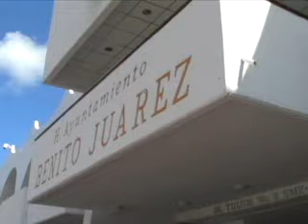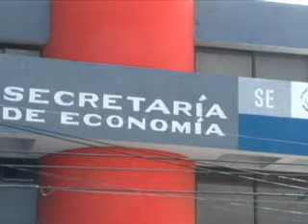TRAMITOLOGIA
canaol 10 cancun